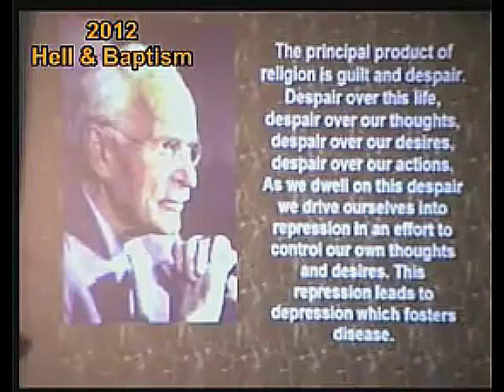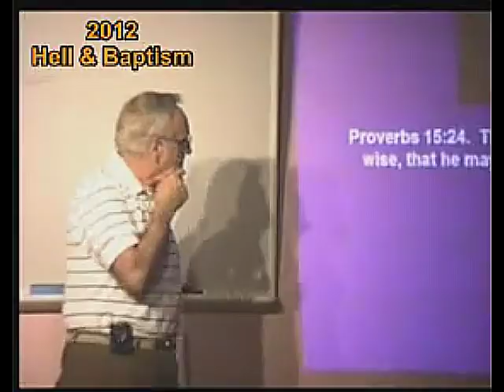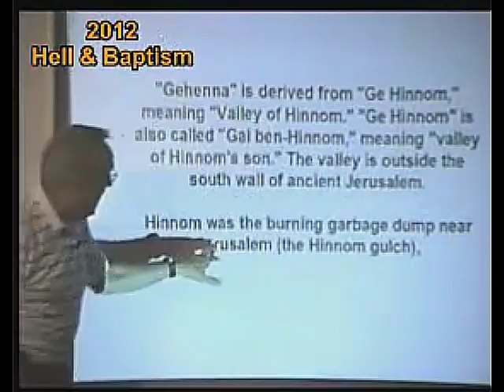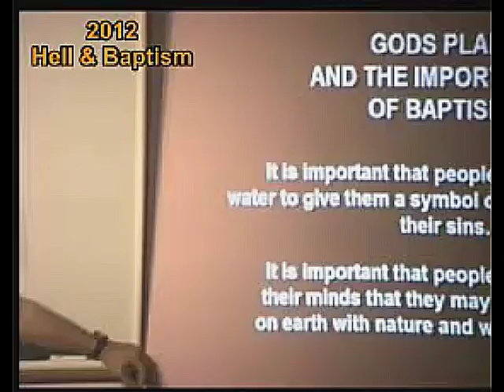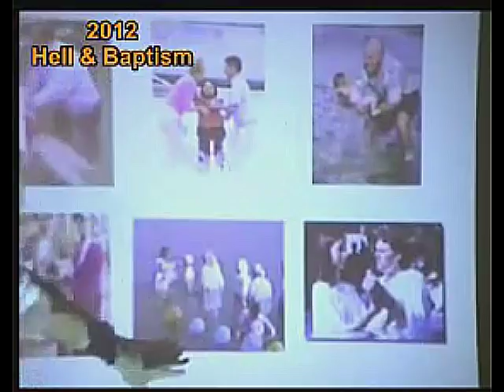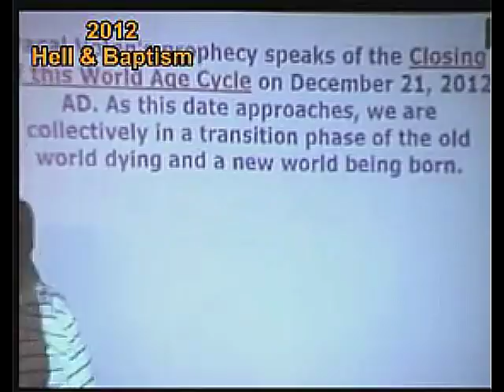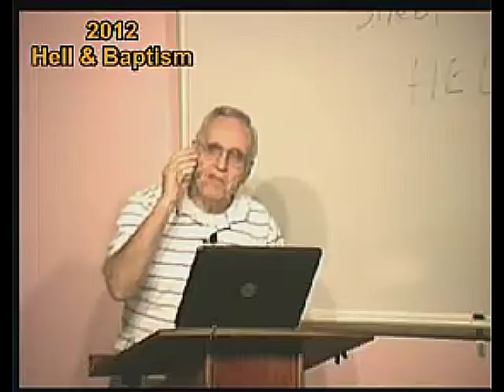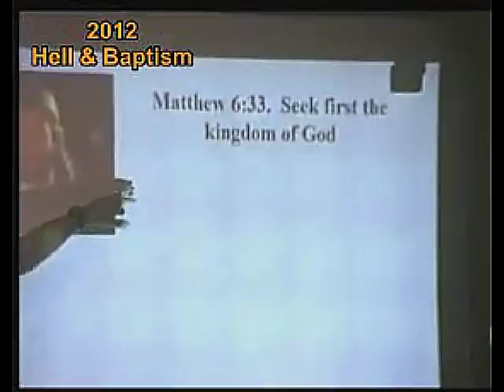677 COPY 2012 Hell and Baptism